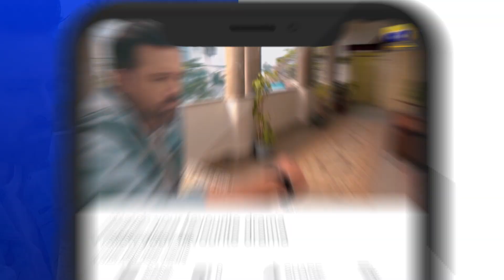Mushkil Episode 12 || Best Moment 03 || Geo Entertainment